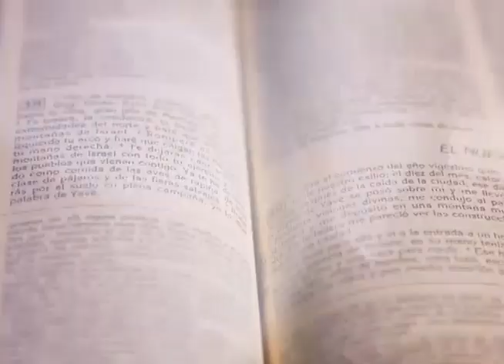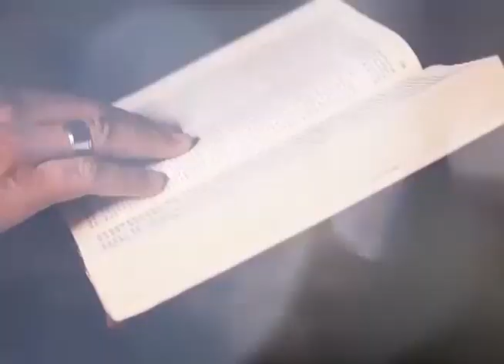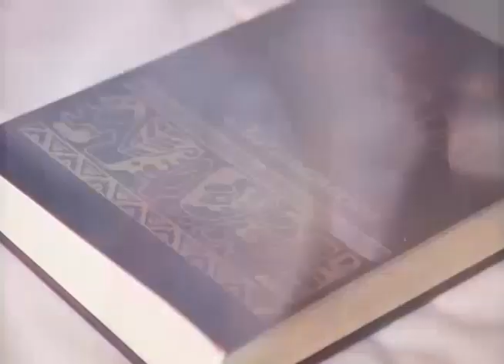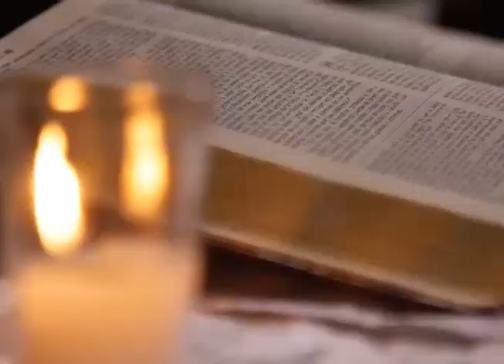BUENAS NUEVAS - LA GRACIA DE DIOS